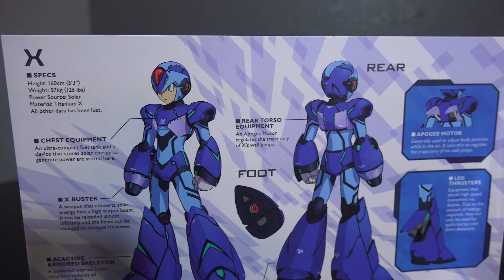Collectibles | Truforce | Megaman X Figure 4K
Megaman X

Use the invite link for a $5 Tokyo Otaku Mode coupon.